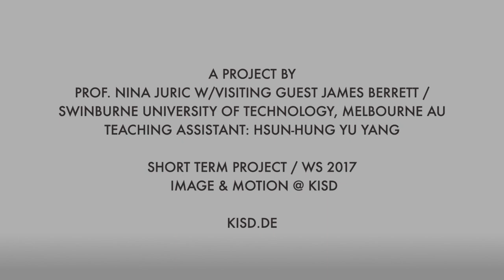Ondrej Larsson - Weird Walk Cycles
This is the outcome of the one week workshop “Character Walks - Obscure walkcycles of strange characters“ at KISD Köln International School of Design with Prof. Nina Juric and James Berrett. The short term project was about creating our own weird characters and experimenting with walk cycles that would fit their personality. The aim was to make it as weird as possible, constantly trying to push it further.

The 73 year old troll Ondrej Larsson is living somewhere in the far north of Scandinavia, nobody knows where exactly. He‘s a weird little guy with a big head and a dirty apron. Due to his gout and his age he walks quite slowly, but Ondrej forgets about that when he spots one of his boar companions. It just makes him happy to play with them and feed them his homemade lollipops. They're the best!